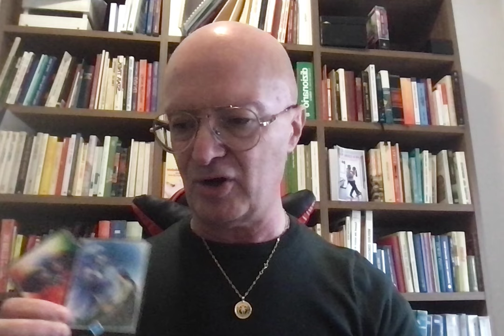COSA TI VUOLE DIRE? TAROCCHI INTERATTIVI